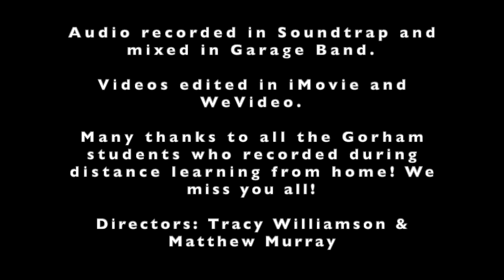I See Colors - Gorham Middle & High School Choirs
Students from the Gorham Middle & High School Choirs virtually perform during distance learning.  May, 2020.